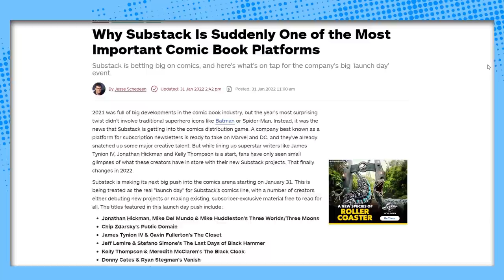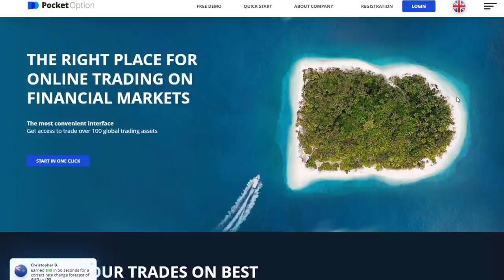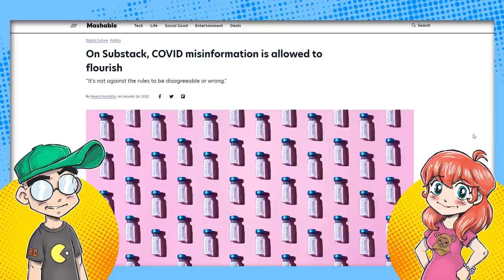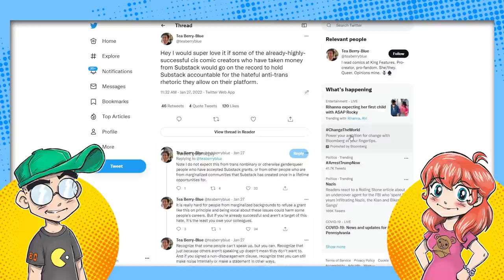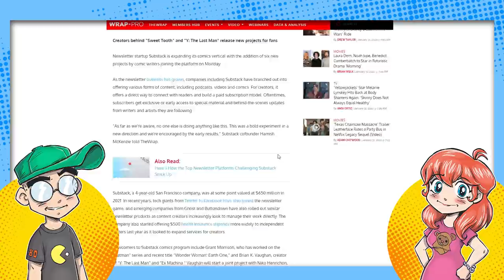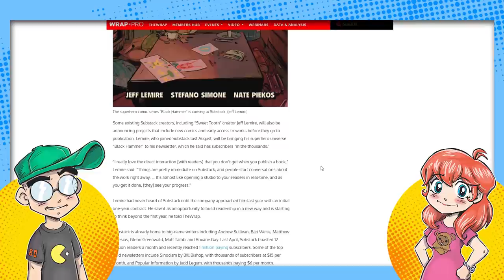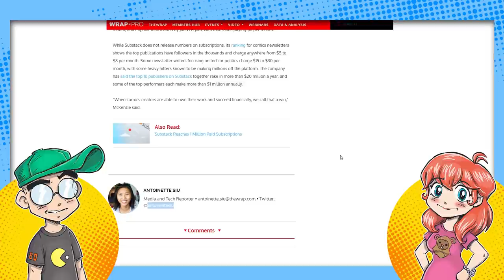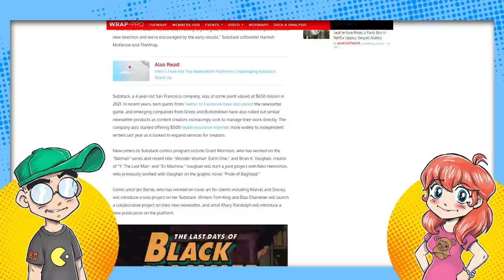Comic Book Twitter Still SALTY Over Substack.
Comic book Twitter is still salty over Substack, and angrily asking why it's "rich cis white men"... even though a good portion of Substack comics creators are NOT. Sounds like sour grapes from people not getting a deal themselves...